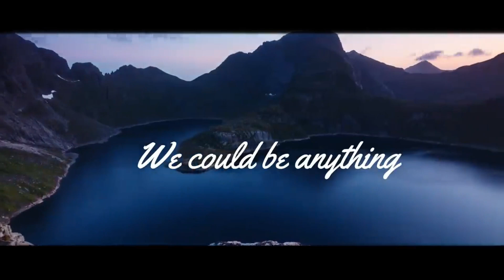Ezenia & Sonix - Anything (Rush style)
🔶🔷◆Ezenia & Sonix - Anything (Rush style) | HQ Videoclip◆🔷🔶